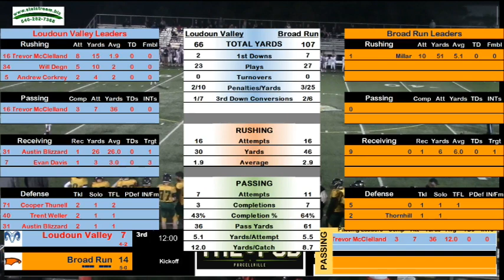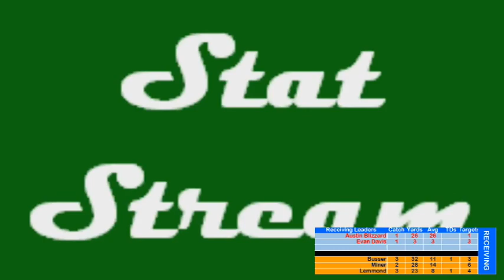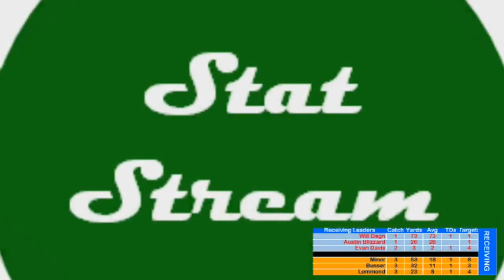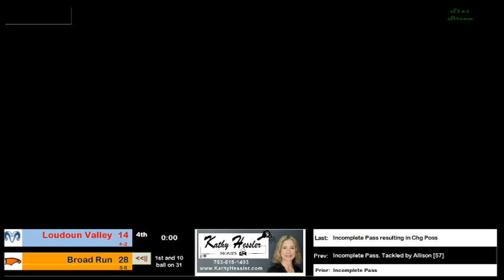Football Valley vs Broad Run 101119